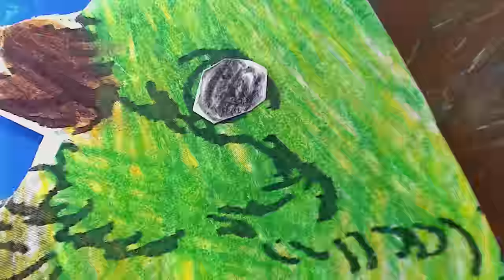Die drei Spatzen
Kinder einer 2. Klasse der Grundschule Seckenhausen haben einen Trickfilm zu dem Gedicht von Christian Morgenstern produziert.